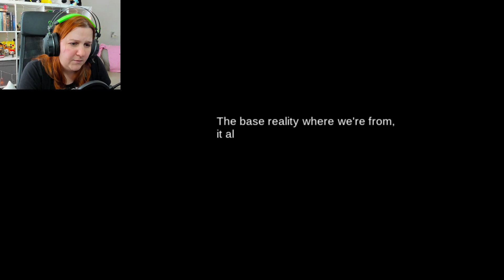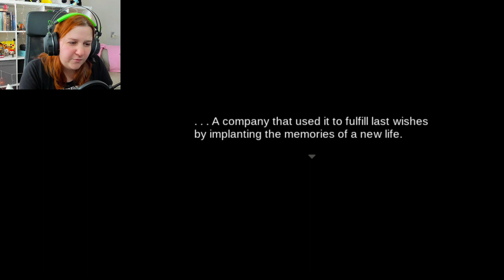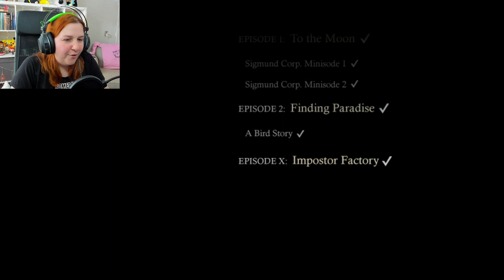The Perfect Timeline - Impostor Factory [FINAL]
So that's it. That's how it ends... for now. THERE SHALL BE MORE THOUGH! Even though this seems like the perfect timeline.